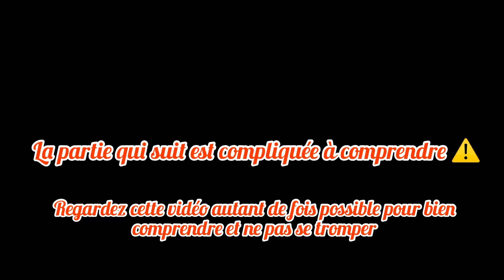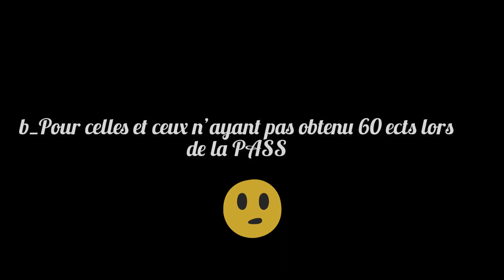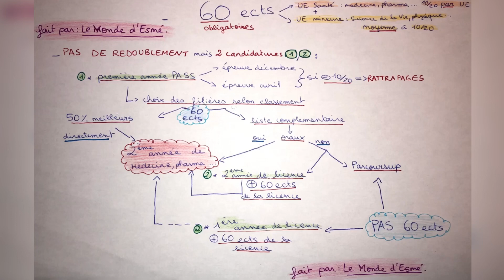Le PASS en 5 min ✨😮 Parcours Accès Santé Spécifique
Beaucoup se demandent comment se déroule la première année de médecine! Voici une vidéo rapide et efficace vous présentant cette nouvelle année
*chaques épreuves dure 30 min. Exemple de cette année _UE 17 : 24 questions en 30 min
sous titre : English, Español, Deutsch

N'oubliez pas de mettre la vidéo en 1080p